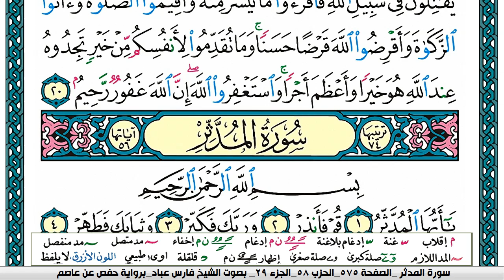سورة المزمل مكتوبة فارس عباد Surah Al-Muzzammil Fares Abbad